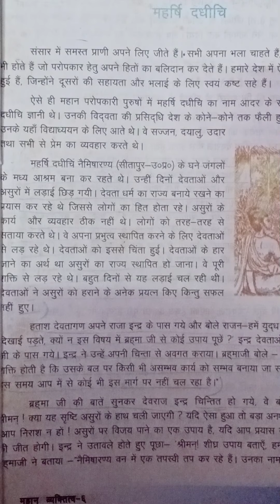class 6 hindi by anupam mam